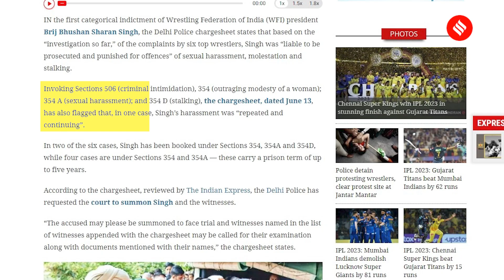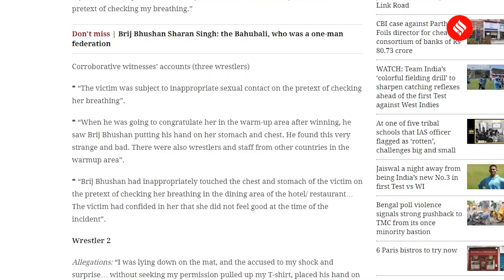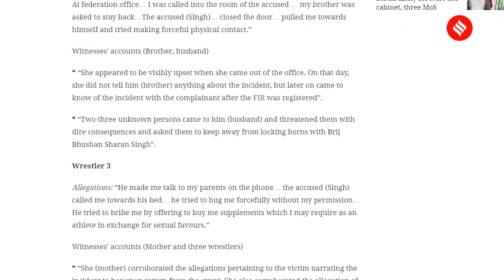Brij Bhushan Singh: Details On Chargesheet Filed By Delhi Police - “Brij Bhushan Molested, Stalked”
Brij Bhushan Singh Latest News: In and Indian Express exclusive, we breakdown the Delhi Police chargesheet against WFI president Brij Bhushan Singh which states that based on the “investigation so far,” of the complaints by six top wrestlers, Singh was “liable to be prosecuted and punished for offences” of sexual harassment, molestation and stalking.